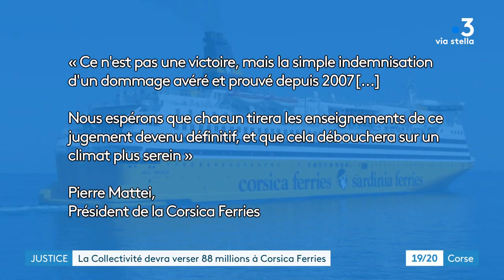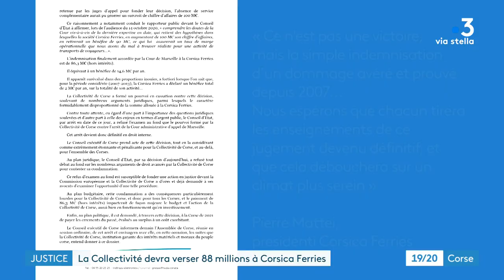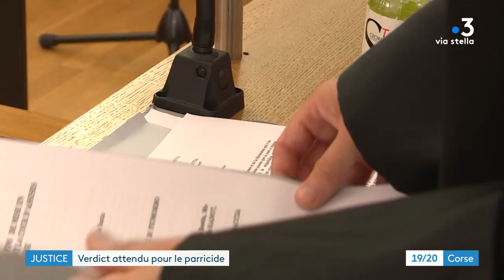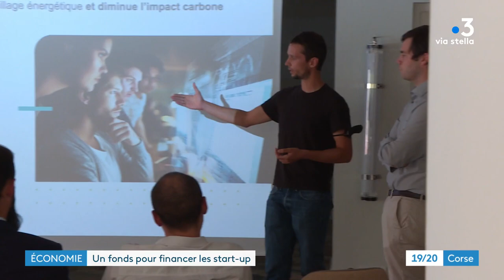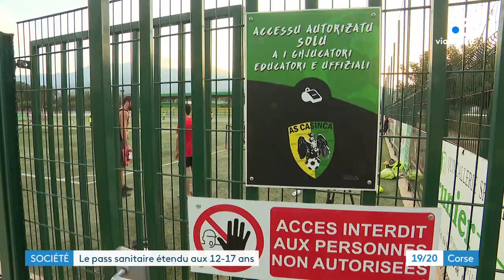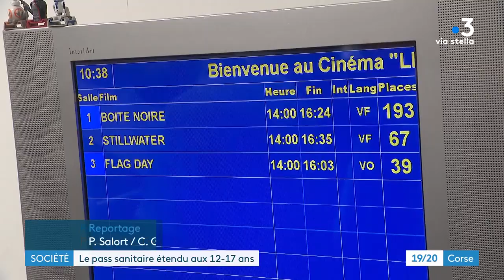CORSICA SERA du 30/09/2021